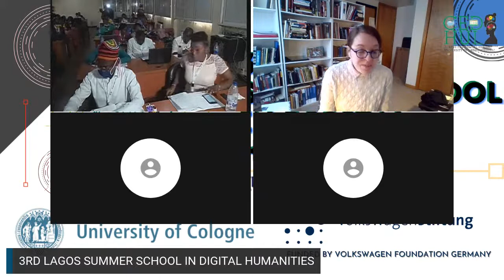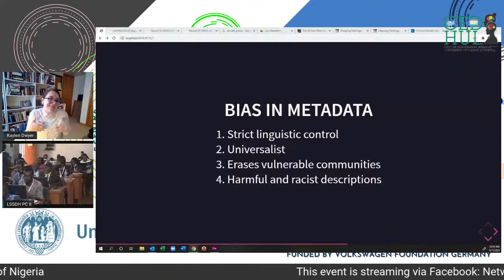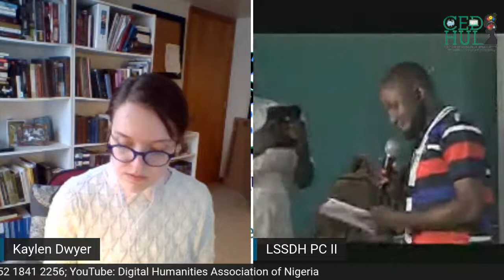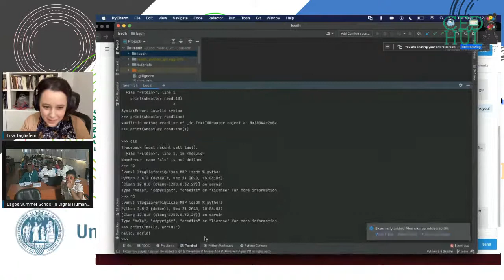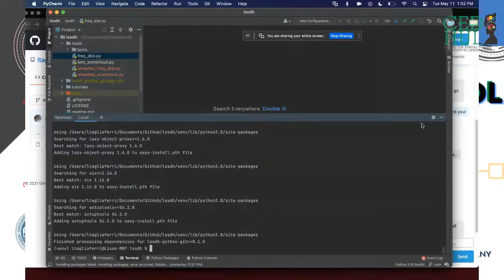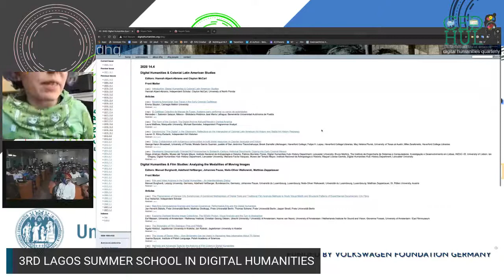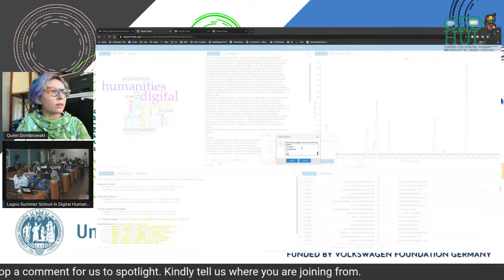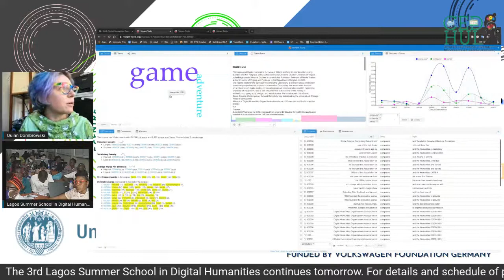Day IV: 3rd Lagos Summer School in Digital Humanities (Afternoon Session)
Venue: Centre for Digital Humanities (CEDHUL), University of Lagos